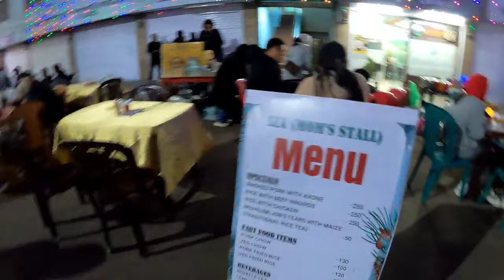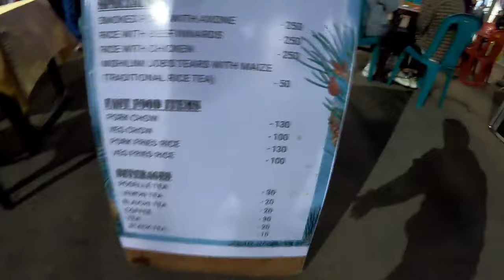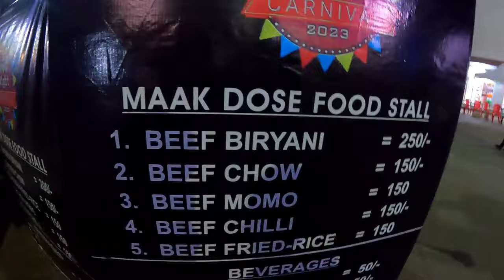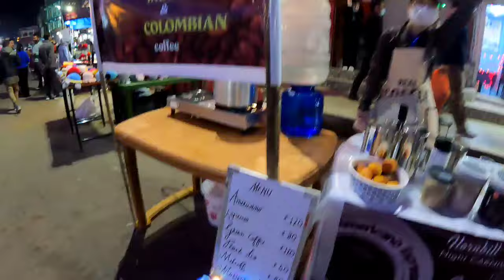Night Bazaar Kohima Nagaland | Night Life Nagaland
Village Lifestyle Vlog India
Village Lifestyle video
India Food vlog
India Local Food vlog
Travel Vlog India
Nagaland village Lifestyle
Nagaland village Vlog
Nagaland Vlog
Nagaland village side
Nagaland village
Nagaland Travel Vlog
Nagaland Traveling vlog
Night Bazaar Kohima Nagaland
night Bazaar Kohima Nagaland 2023
night Life Kohima Nagaland
night Life Kohima Nagaland Vlog
night Life Nagaland
night Life Kohima
night Life
night Lifestyle Kohima Nagaland
night Lifestyle nagaland
night Lifestyle Kohima